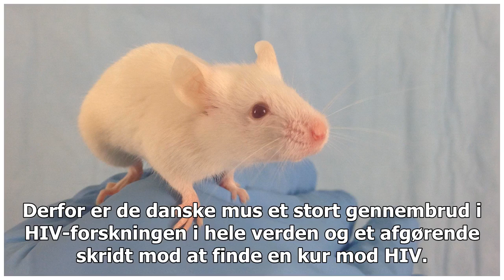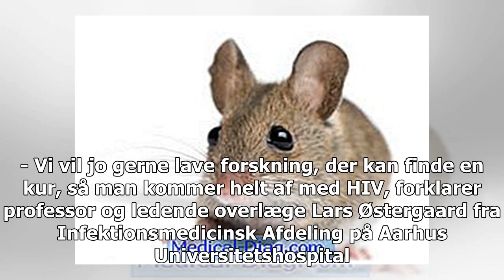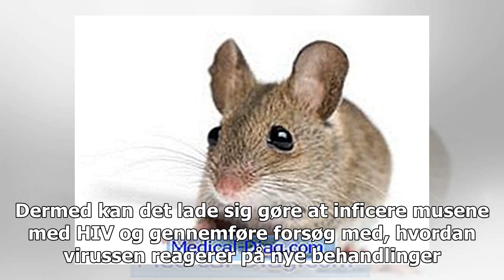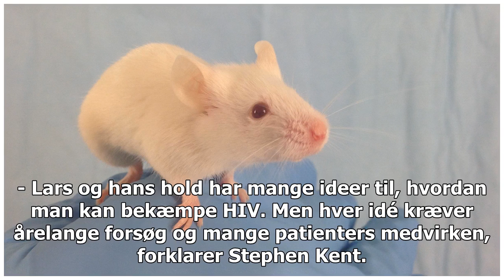Cure for HIV? Mus med humane immunforsvar kan være vejen